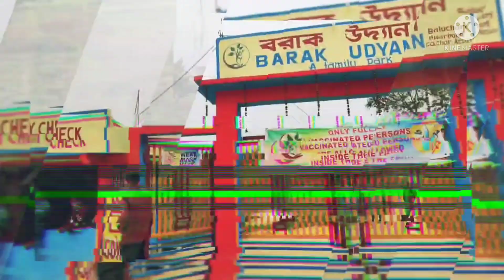Barak Udyan Tour assam silchar waterpark Best place to vist in silchar with family & friends 😱💥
Namaskar bondhu ra this is  Video of the Barak Udayan.

I visited the place with my friends. Its situated nearly 30Km away from silchar town. You will need a hier a car to vist the place as its little far for the town. As a overall review its a good place to visit once with friends and family to hang out. There is a restaurant with good quality and minimum price. Most attractive to me was the Lake Boating. The entry price is 100 though for first few months it is 50 and 50 for boat riding.

Signing off Your Daily Vlogs. Thank you❤